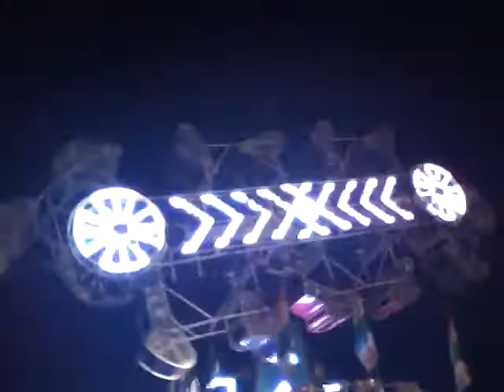Zipper Ride at the Groves Pecan Festival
New light job